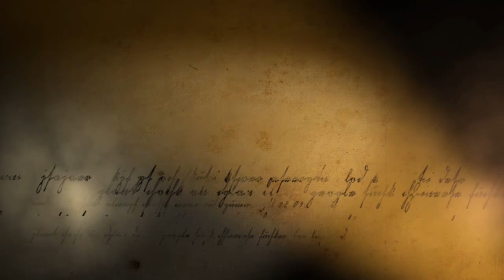El juramento de Isabel - C.W. Gortner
Booktrailer de El juramento de Isabel, de C.W. Gortner